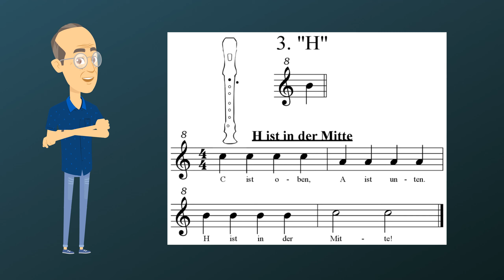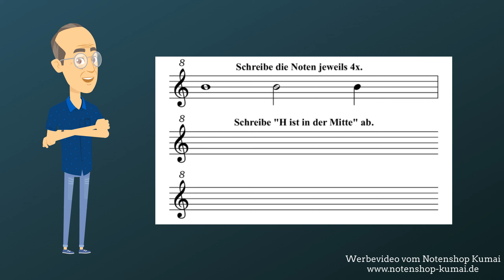Noten lernen in 10 Tagen anhand Blockfllöte (03/10) - Crashkurs für Leute, die wenig Zeit haben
Noten lesen lernen in 10 Tagen anhand Blockfllöte (03/10) - Crashkurs für Leute, die wenig Zeit haben
kann man im Notenshop Kumai erwerben.
In diesem und anderen Videos werden verschiedene Arrangements berühmter Stücke (Klassik bis Volkslieder) vorgestellt. Man kann sie anhören und gleichzeitig die Noten sehen.